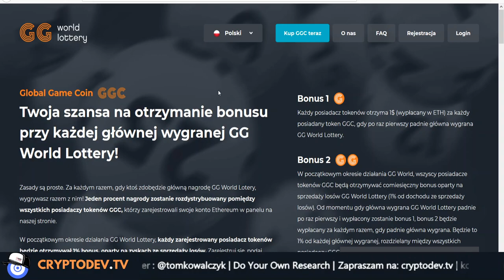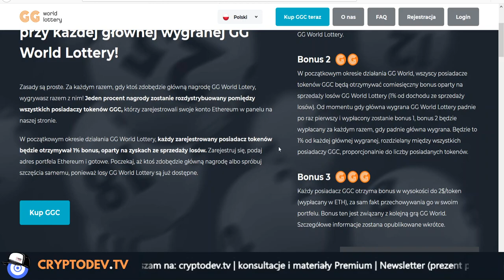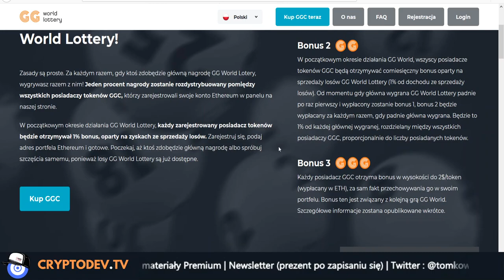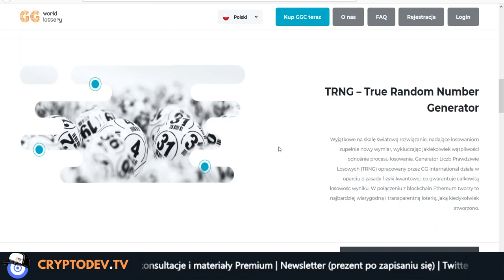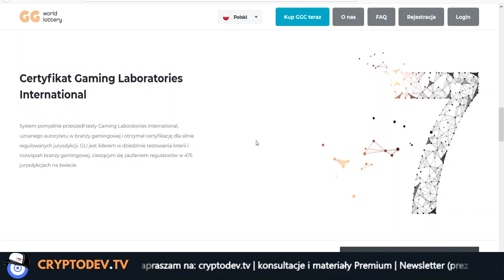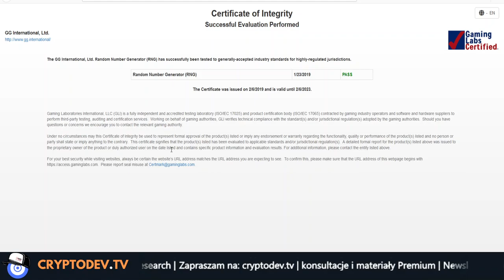085. Analiza projektu Global Game Coin #001